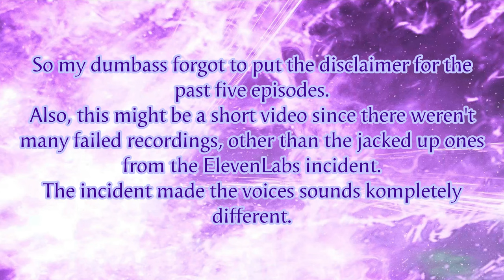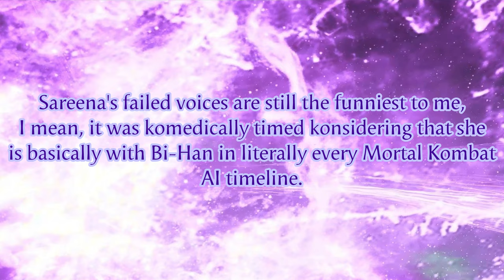Mortal Kombat 1 Khaos Reigns Kustom AI Fails 3.0 - If the characters had sudden brain aneurysms...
We're halfway through season 2, so here we go again!
Voices horribly made by ElevenLabs.

{THIS VIDEO IS NOT MONETISED, AND EVERY OTHER MK AI VIDEO WILL NEVER BE MONETISED.}

Mortal Kombat AI Community Server: {Invites Closed until further notice}